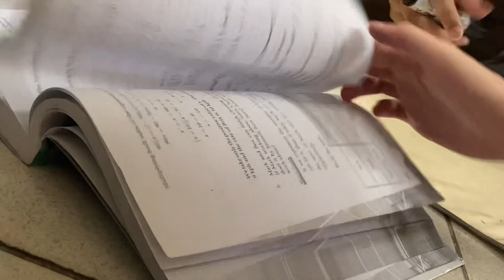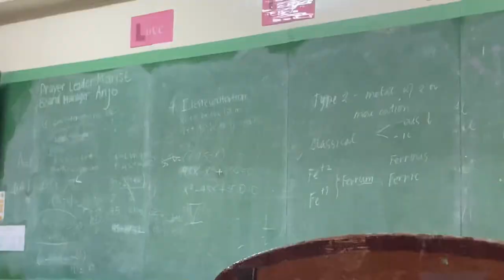random vlog (school edition) || Nathalie Llamas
Hiii!!!

Thank you so much for waiting patiently!! Been busy with school lately so I hope you guys understand ^^

Plus, it was fun filming in school, you guys actually get to see how hyper I really am.

Stay safe, stay happy and have a great dayyyy! 💟💟🫶🫶